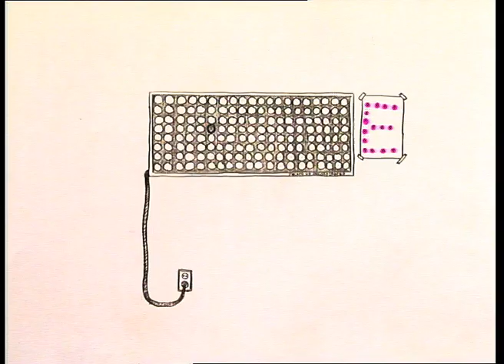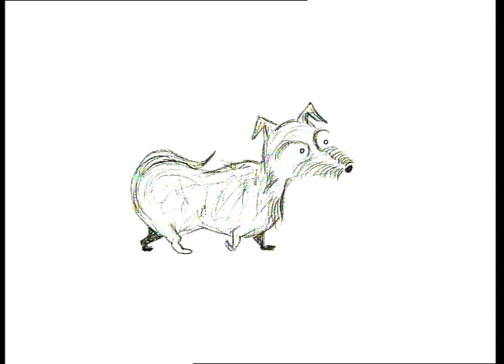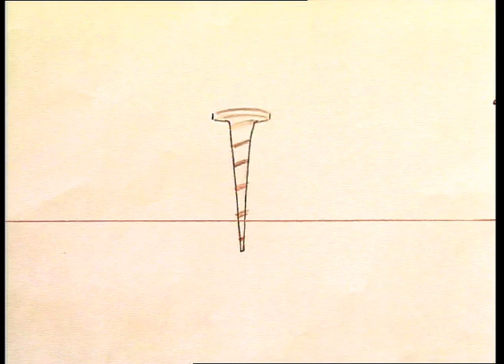Animation Showreel 2019 - Volda University College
"Basics of Drawing Animation"
Line tests of the 1st year students of 2019 during the first 4 weeks.